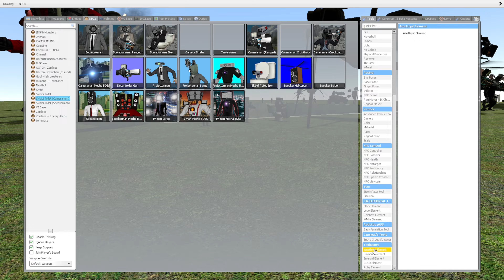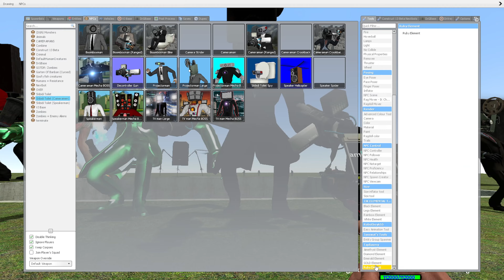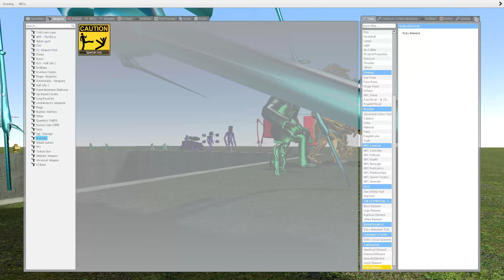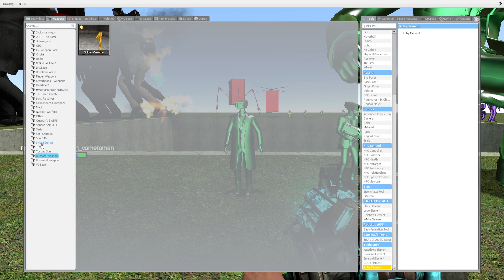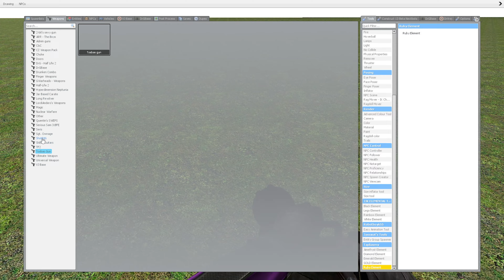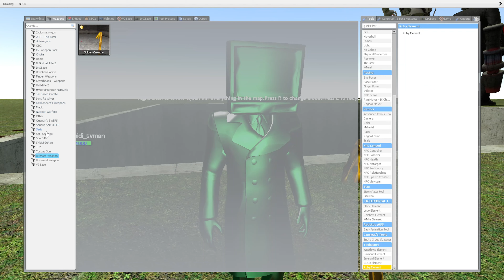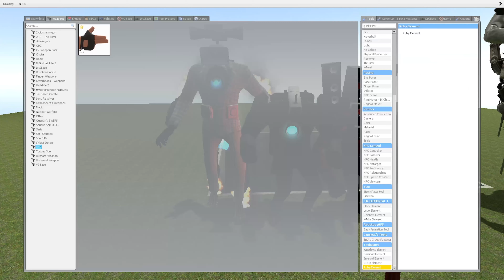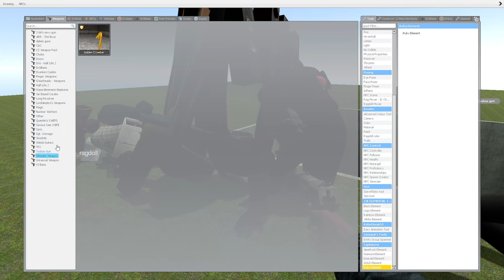SPARTAN KICKING ALL CAMERAMAN FAMILY in the GIANT PIT - Garry's Mod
Hi all, SPARTAN KICKING ALL CAMERAMAN FAMILY in the GIANT PIT - Garry's Mod! Who will fall in the pit? How will events unfold. All this you will find out in the new video. It inspires me to create new videos.